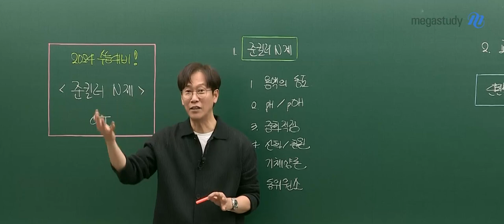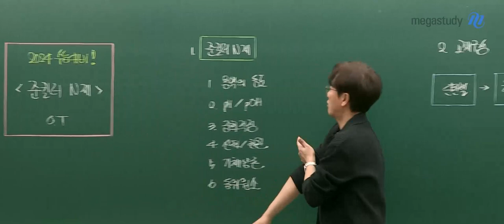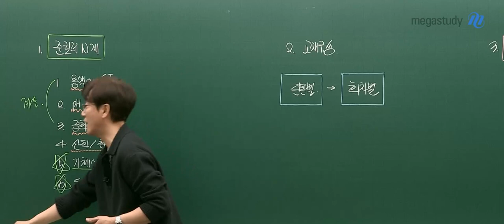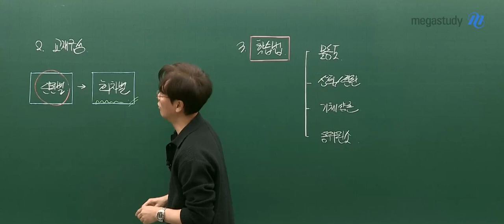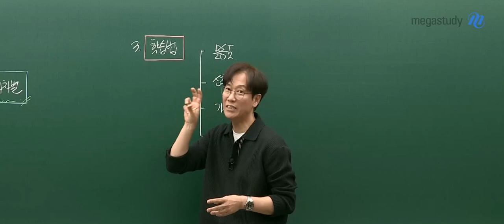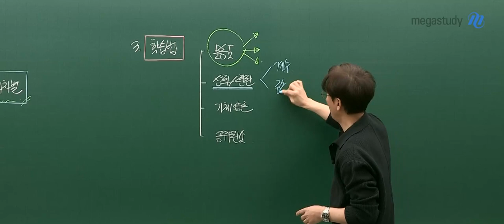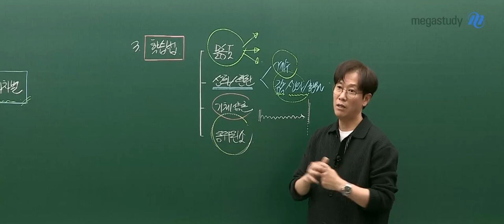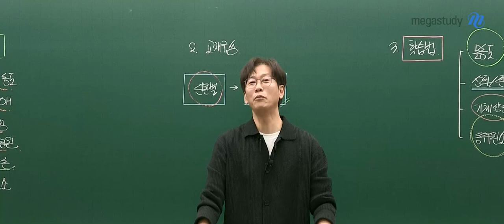[메가스터디] 화학 고석용쌤 - 2024 베테랑의 준킬러 N제 OT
화학 고석용 선생님의 2024 베테랑의 준킬러 N제 OT 영상입니다.